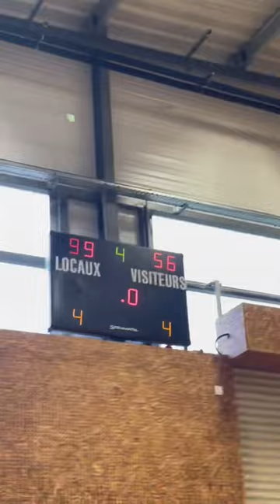UNE FINALE U17 PAS COMME LES AUTRES !! BASKETBALL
Finale Basketball